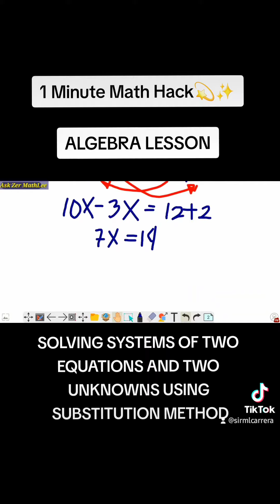Algebra Lesson: Solving Systems of Two Equations and Two Unknowns Using Substitution Method